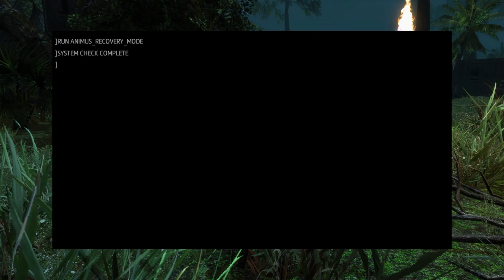Assassin's Creed Liberation - Shipments - Playthrough Part 3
First playthrough, Commentary, PC gameplay